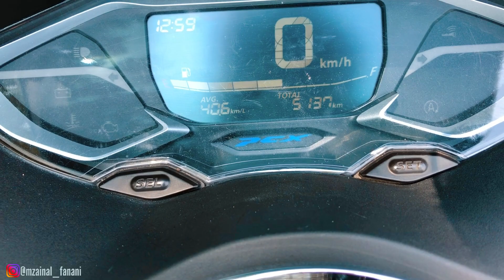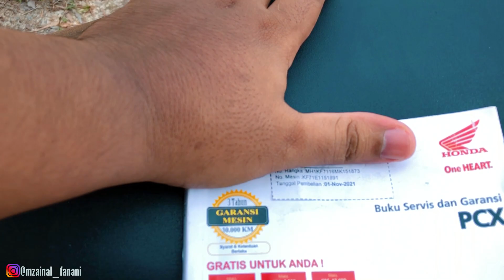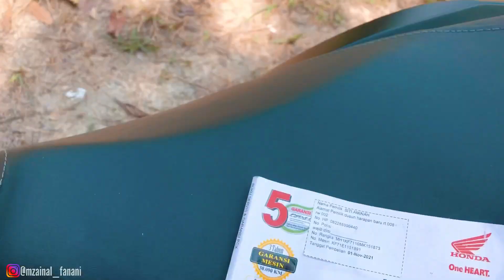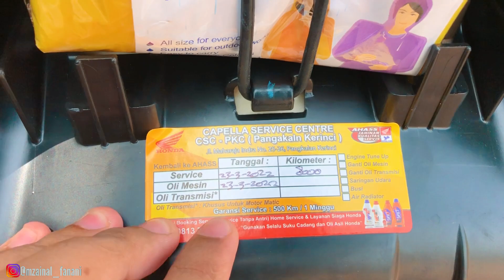HONDA PCX 160 CBS 2022 INDONESIA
Link pebelian ❗️

smtt=0.0.9

* IG PROFIL ❗